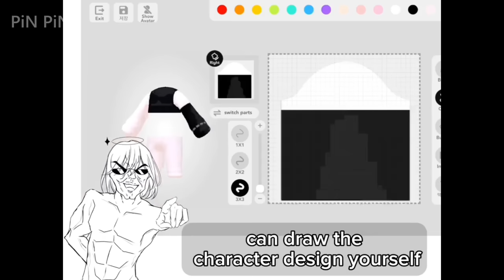💋 GachaLife TikTok Compilation 🌈66